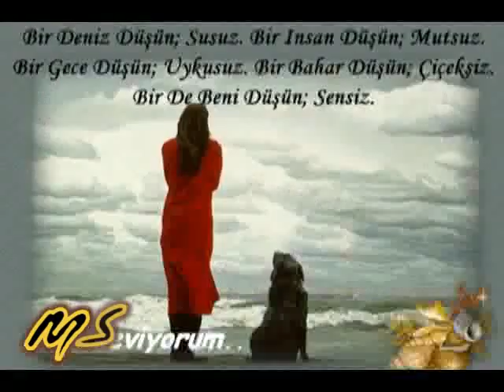для тебя любимая.